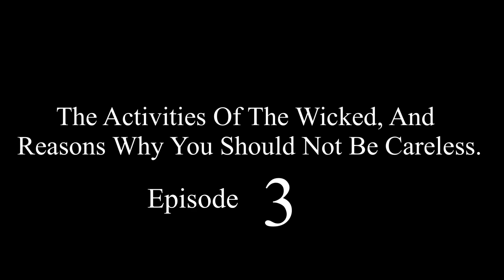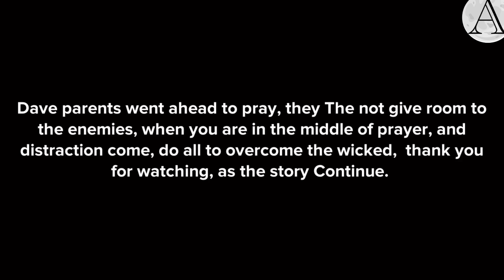The Activities Of The Wicked, And Reason Why You Should Not Be Careless! Episode 3.